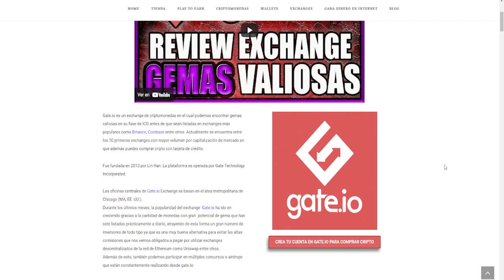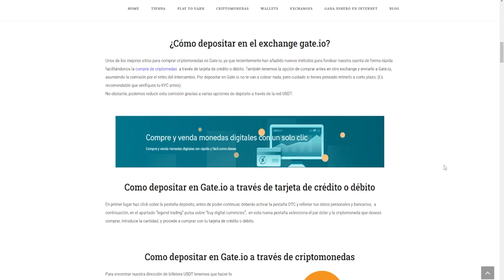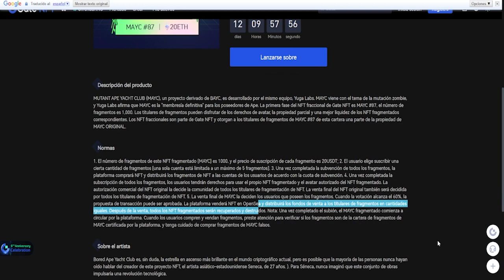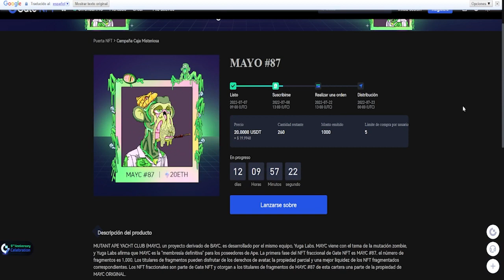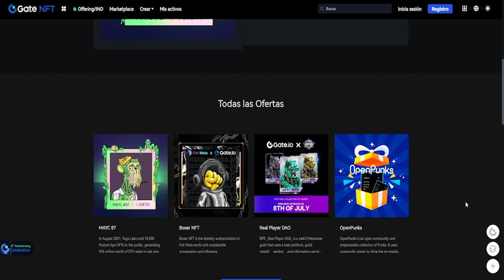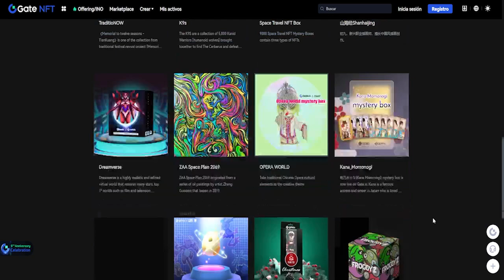🚀NFT Bored Ape Yacht club en Gate io consigue el tuyo por 20$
MUTANT APE YACHT CLUB (MAYC), un proyecto derivado de BAYC, es desarrollado por el mismo equipo, Yuga Labs. MAYC viene con el tema de la mutación zombie, y Yuga Labs afirma que MAYC es la "membresía definitiva" para los poseedores de Ape.

INSTRUCCIONES RÁPIDAS:
1️⃣Crea tu cuenta:
2️⃣Colecciona 1 NFTs al días más los tokens del proyecto.

⭕️CÓDIGO: H4reqt
Crea tu cuenta con el siguiente enlace: